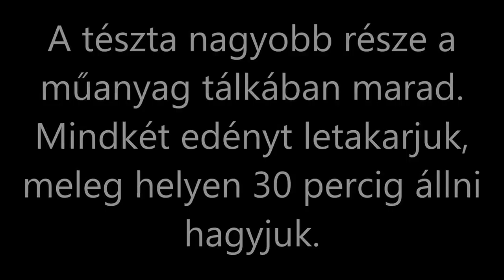Az élesztőgomba működése1